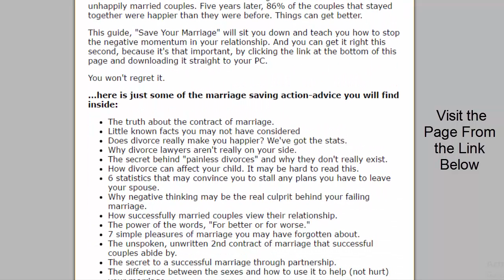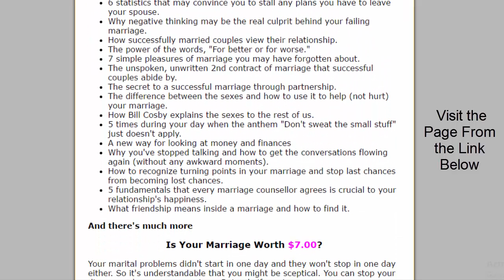Download "Save Your Marriage" eBook To start Fixing your Marriage NOW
| "What if there was a way to save Your Marriage..."

...but you didn't know where to start. If you think it's impossible to save your marriage, beacause too many bad things have been said or done, this could be the most important letter you've ever read
You could cut the tension in your home with a knife.

Dear Troubled Lover,

You didn't think it'd end up this way on your wedding day.

But now you can't get a straight answer. Their sarcasm hurts. The silence hurts. Making a simple request feels like you're asking the impossible. What happened to the person that used to do anything for you?

Most marriages start to fail when you stop listening and talking to each other. There's a lack of respect between you. There's boredom and the sex isn't so hot either. Sound familiar?

They never want to admit to being wrong. Say one thing and do another (i.e. "I'll change"). You suspect they're not always being honest. And maybe you're guilty of some of these things as well.

To People Who Want
To Save Their Marriage -
But Don't Know Where To Start

Five years later, 86% of the couples that stayed together were happier than they were before. Things can get better.

This guide, "Save Your Marriage" will sit you down and teach you how to stop the negative momentum in your relationship. And you can get it right this second, because it's that important, by clicking the link at the bottom of this page and downloading it straight to your PC.

...here is just some of the marriage saving action-advice you will find inside:

The truth about the contract of marriage.
Little known facts you may not have considered
Does divorce really make you happier? We've got the stats.
Why divorce lawyers aren't really on your side.
The secret behind "painless divorces" and why they don't really exist.
How divorce can affect your child. It may be hard to read this.
6 statistics that may convince you to stall any plans you have to leave your spouse.
Why negative thinking may be the real culprit behind your failing marriage.
How successfully married couples view their relationship.
The power of the words, "For better or for worse."
7 simple pleasures of marriage you may have forgotten about.
The unspoken, unwritten 2nd contract of marriage that successful couples abide by.
The secret to a successful marriage through partnership.
The difference between the sexes and how to use it to help (not hurt) your marriage.
How Bill Cosby explains the sexes to the rest of us.
5 times during your day when the anthem "Don't sweat the small stuff" just doesn't apply.
A new way for looking at money and finances
Why you've stopped talking and how to get the conversations flowing again (without any awkward moments).
How to recognize turning points in your marriage and stop last chances from becoming lost chances.
5 fundamentals that every marriage counsellor agrees is crucial to your relationship's happiness.
What friendship means inside a marriage and how to find it.
And there's much more